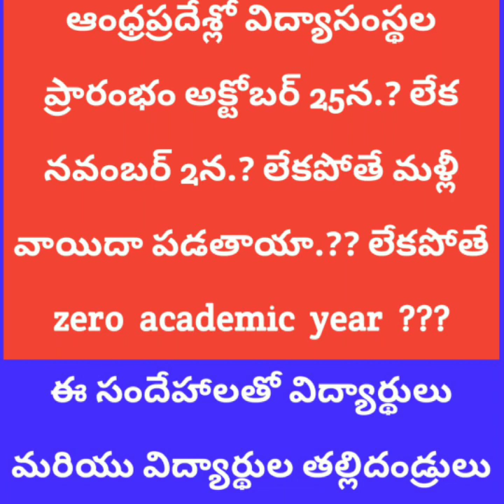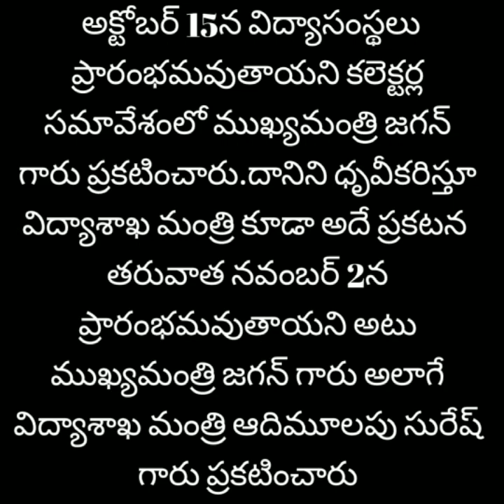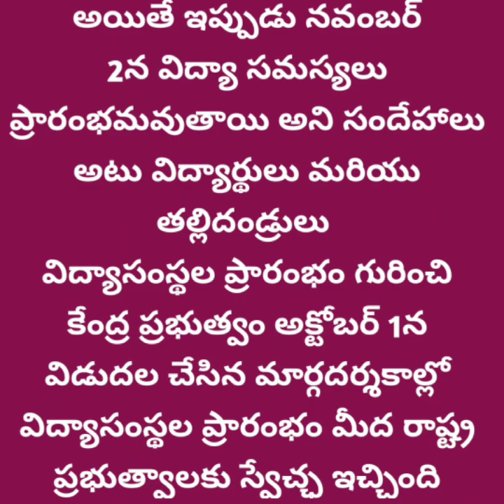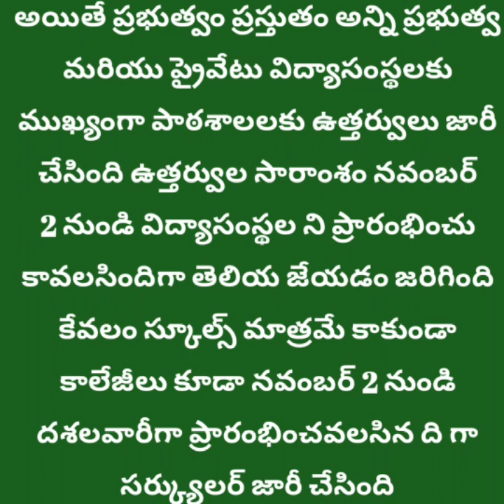Ap, ts Schools reopening date 2020 news|Ap school reopening date|ap schools colleges reopening date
apcollegereopeningdate2020

HI friends here we are bringing latest update information about education and careers and Jobs notifications InThis video we are presenting about

1.Ap, ts Schools reopening date 2020 news
2.Ap school reopening date
3.ap schools colleges reopening date
4.ap schools reopening date
5.ap college reopening date
6.ap school opening date
7.ap college opening date
8.ap schools reopen date 2020
9.Ao colleges reopen date 2020
10.ts school reopening date 2020
11.ts college reopening date 2020|ts schools reopen date |ap schools reopen date 2020|Ap colleges reopen date news

 naaz educational academy of excellence and presses 🔔